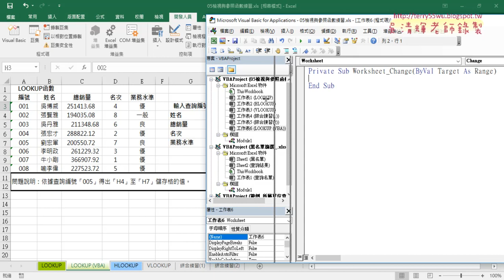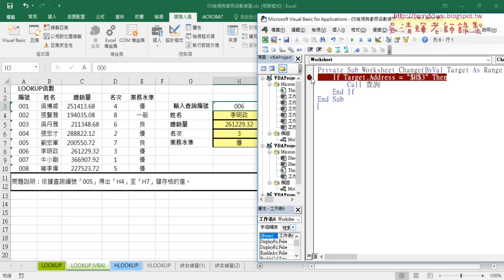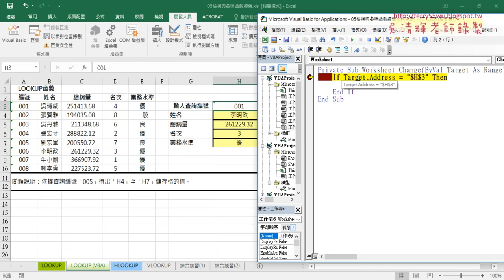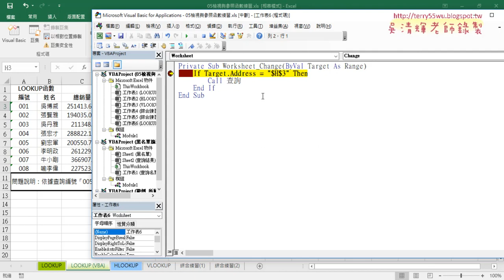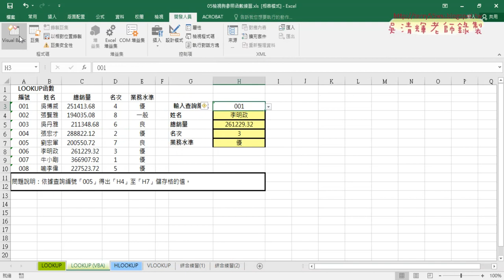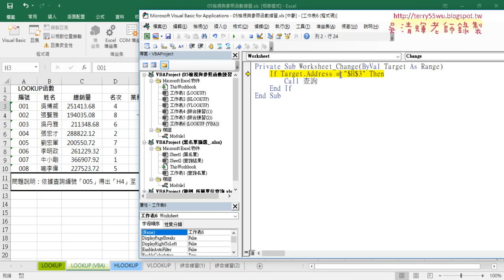09 工作表事件驅動與執行